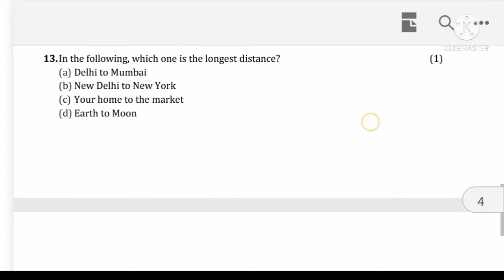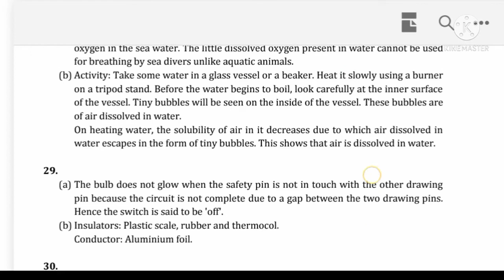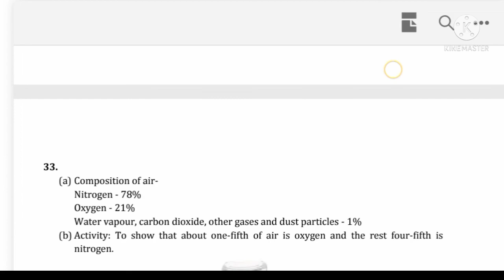science class 6 sample paper SA- 2 examination।। science class 6।। NCERT।। CBSE।।sample paper